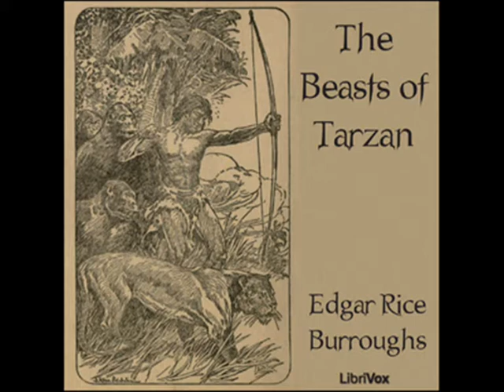The Beasts of Tarzan by Edgar Rice Burroughs - Chapter 21/21: The Law of the Jungle